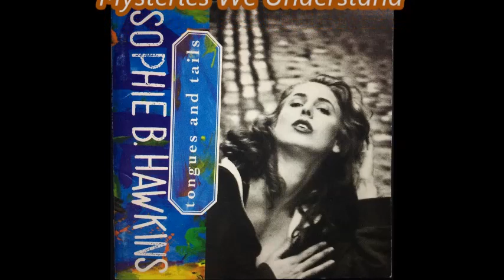３.Mysteries We Understand